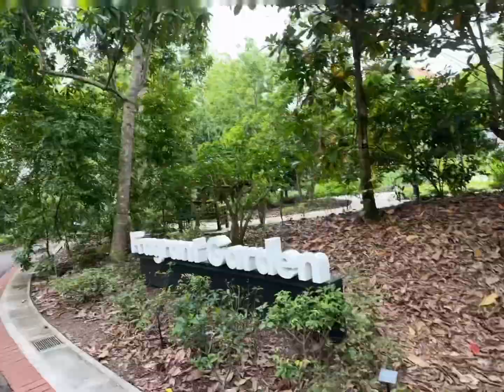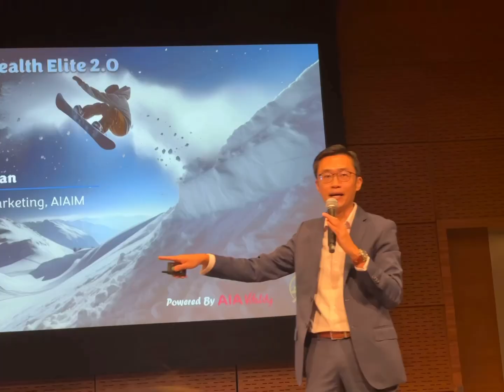Singapore 🇸🇬 Botanic Gardens is world 🌍 heritage 新加坡🇸🇬植物园是联合国🇺🇳教科文组织世界遗产🤔